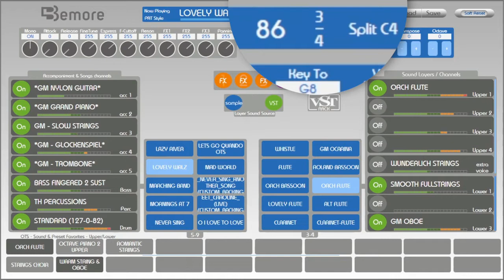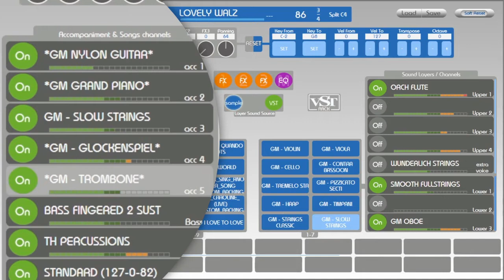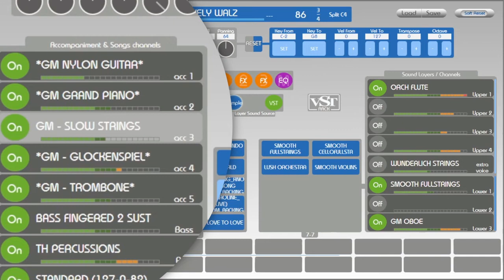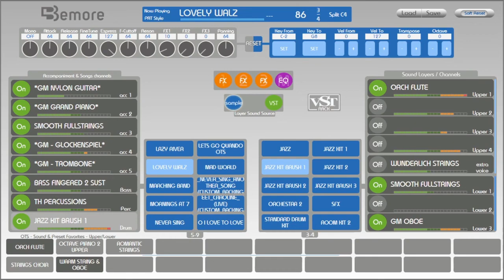Bemore Genesis - A Full demo Part 3 of 4 (HD Version)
Part 3 of the Bemore Genesis Demo shows how to quickly and easily re voice a style.